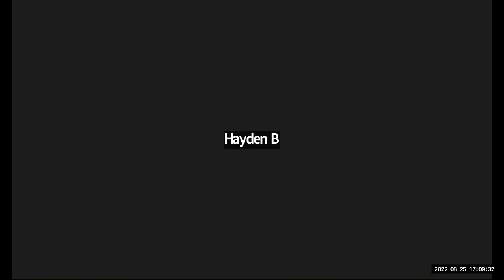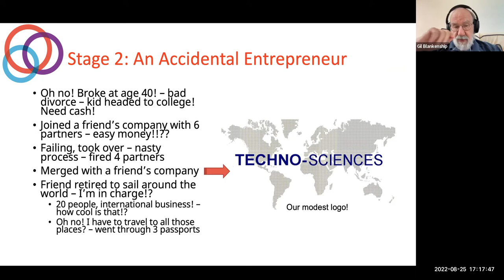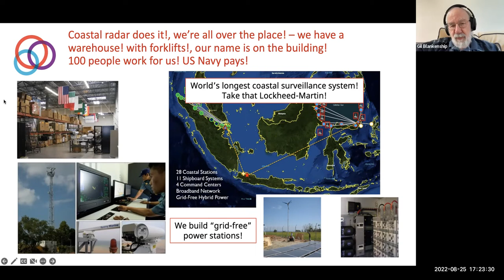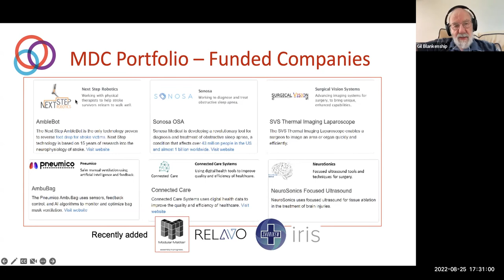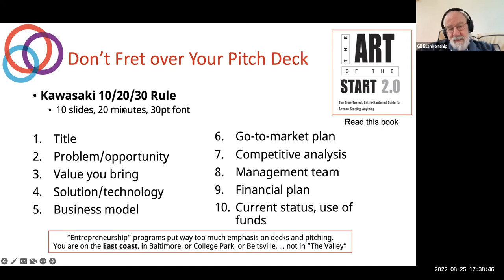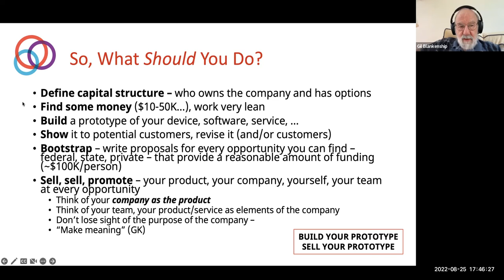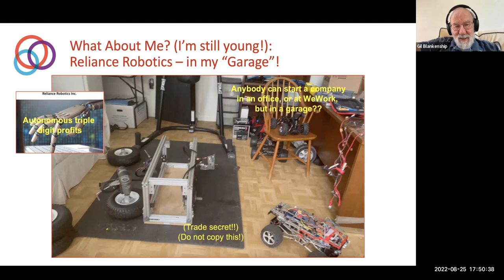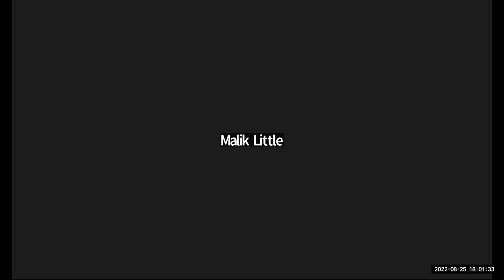A tale of three exits – patience, rewards, and lessons learned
Dr. Gil Blankenship is the Founder and Chairman of the MDC Studio, a startup studio dedicated to building medical technology companies from the earliest stages, and a former Professor of Electrical and Computer Engineering at the University of Maryland, College Park. He will reflect on his adventurous career (so far) of building multiple technology companies, selling products all over the world, and exiting three companies. He will tell us about how he decided to start these companies, grew and eventually sold them, and the lessons he learned. Now building numerous health and medical technology companies through the MDC Studio, he will provide his perspectives on the med tech scene in Maryland. Dr. Blankenship completed his BS, MS, and PhD in Electrical Engineering at the Massachusetts Institute of Technology.